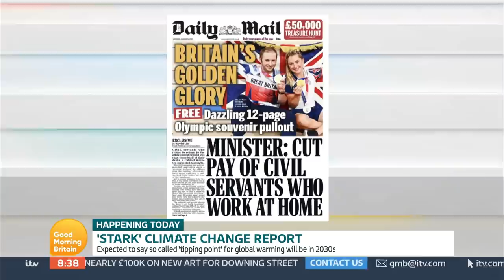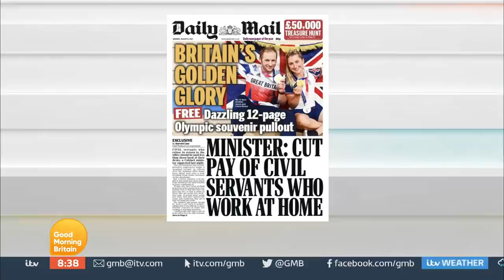Business Secretary Kwasi Kwarteng Is Quizzed On UN's Landmark Climate Change Report | GMB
Kwasi Kwarteng is asked about the relationship between Boris Johnson and Rishi Sunak amid reports the PM is angry after Rishi Sunak's letter calling for travel restrictions to be eased was leaked.